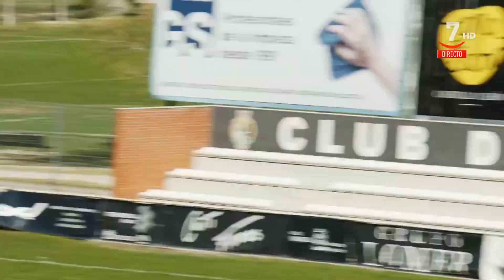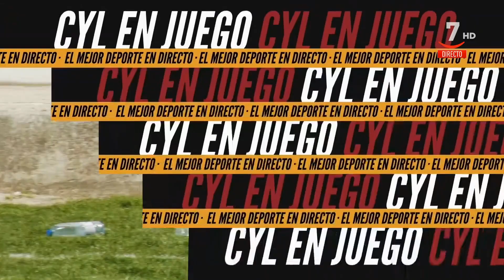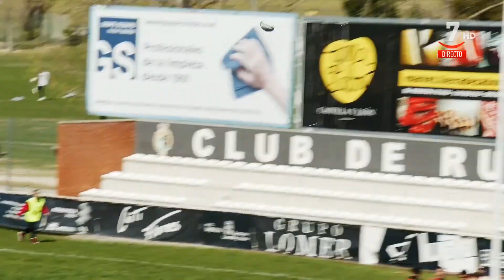23 CYL EN JUEGO | 9-04-23 | DH MASCULINA | SILVERSTORM EL SALVADOR - RECOLETAS BURGOS - U. DE BURGOS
Partido correspondiente a la Jornada 17 de la División de Honor Masculina de Rugby del Grupo A de la segunda vuelta disputado el los Campos de Rugby de Pepe Rojo,  entre los equipos del Silverstorm El Salvador y el Recoletas Burgos - Universidad de Brugos